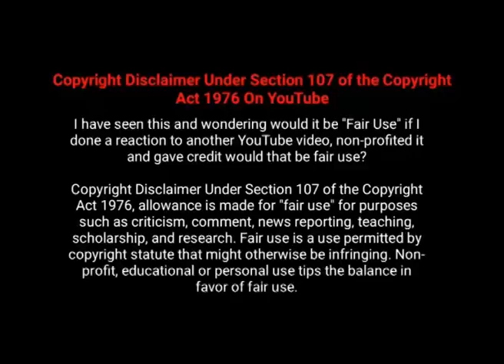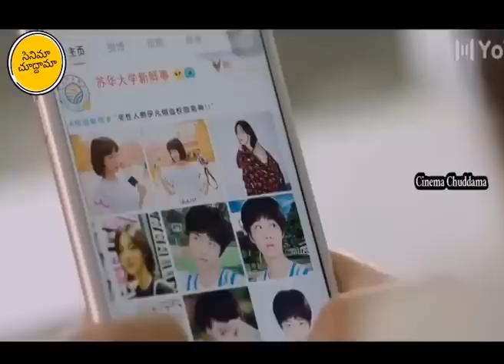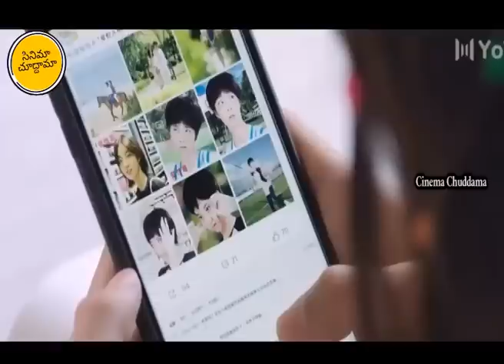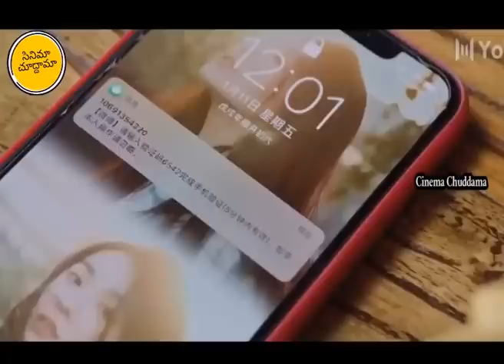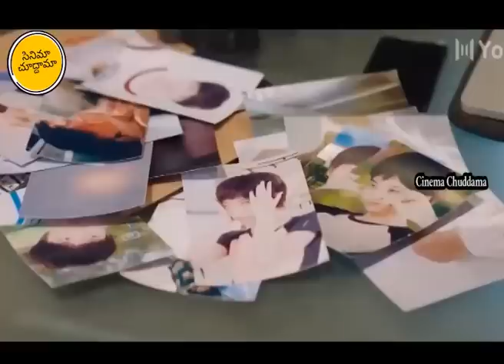అబ్బాయిగా స్నేహం.. అమ్మాయిగా లవ్‌ | Part - 6 | First Romance | Web Series Explained in Telugu